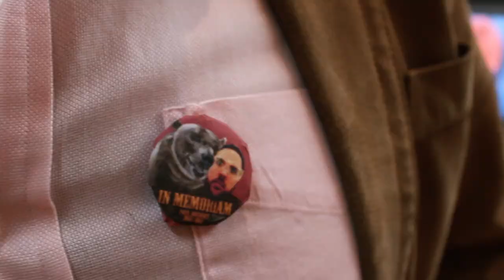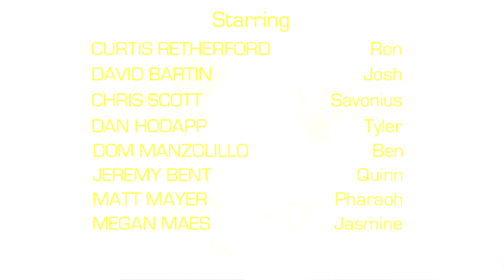Episode 05 - Commentary Tracks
The cast and crew of Quest for an Unknown Planet record commentary tracks for all of Season 1.

Featuring Jeremy Bent, Megan Maes, Chris Scott, Matt Mayer, Dom Manzolillo, Dan Hodapp, David Bartin, and Curtis Retherford. Music by Eric Gersen. Action Figure by Casey Bruce. Sound by Julia Wiedeman. Camera by Ben Whitehouse. Written & Directed by David Bartin and Curtis Retherford.